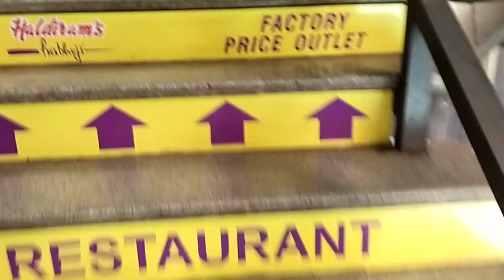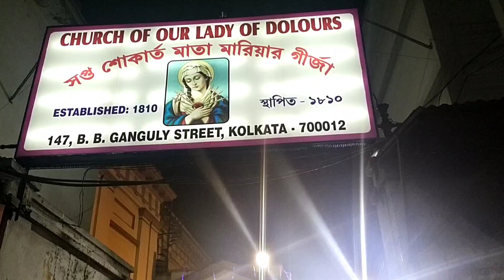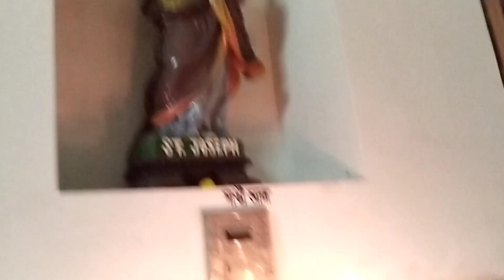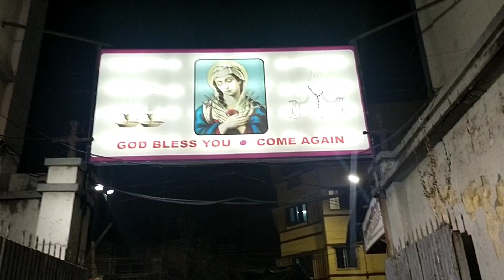how christian celebrate christmas | christmas preparations 2022 | my first experience in church